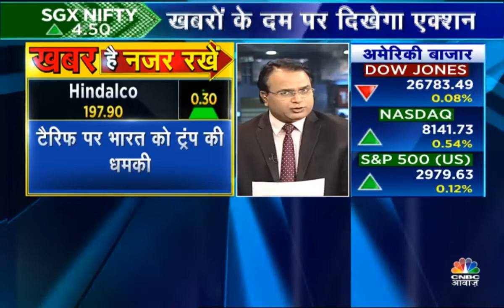Corporate Governance Issue-IndiGo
Risk Management Case Study